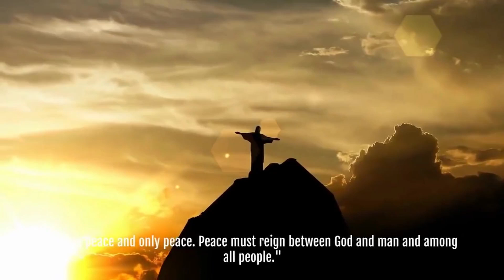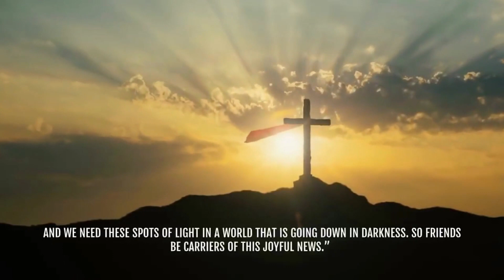MEDJUGORJE WILL CHANGE THE WORLD IN 2023 (The Power of Medjugorje )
On June 25, 2021, the 40th anniversary of Our lady appearing in Medjugorje, the Visionary Marija told pilgrims gathered there that Our Lady is preparing a major plan. She said: “That is why I believe that the Madonna is building a new world.
She is preparing a major plan, much bigger than we think.
With the Russia invasion and the serious threat of World War  (Pope Francis says it has already started) the world has become more dangerous that ever.
At the beginning of 2022 Our Lady said "Satan has come to Earth" She says the Devil is now "unchained" and seeks to destroy the planet we live on.

But Our Lady also says that her heart will triumph.
So we see 2 forces - good vs evil are squarely on a collision course.

This video hopes to show that Medjugorje is the greatest mystery on earth and for this reason is destined to change the world.